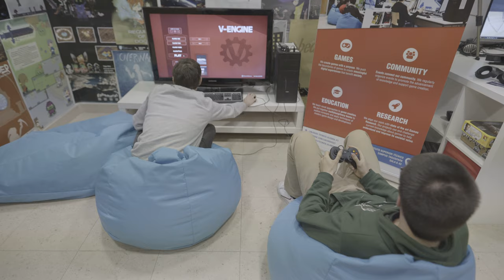Free Stock Footage